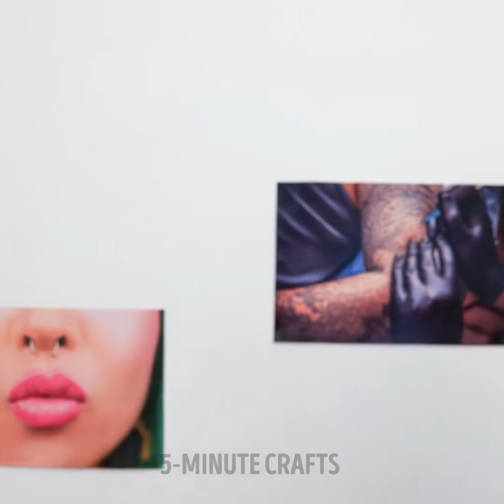ULTIMATE RAINBOW COMPILATION | Cool DIY Accessories, Clothes, Jewelry And Home Decor Ideas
TIMESTAMPS:
00:00 Rainbow pop it crocs
00:20 Rainbow pencil high heels
01:10 Jelly bear bracelet
01:33 Giant pop it backpack
02:58 How to go through dress code
04:06 Rainbow plastic beads ring